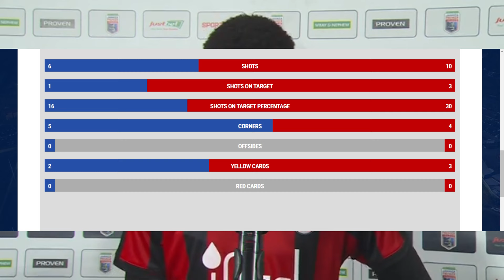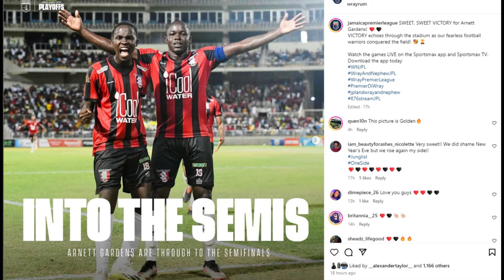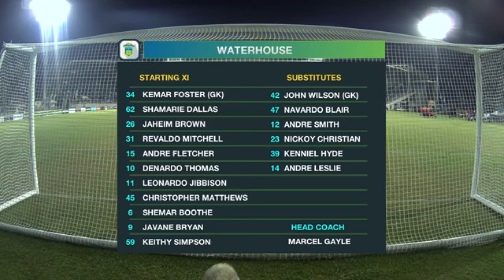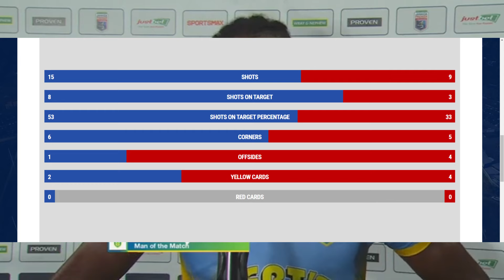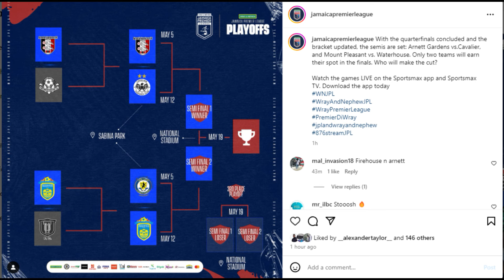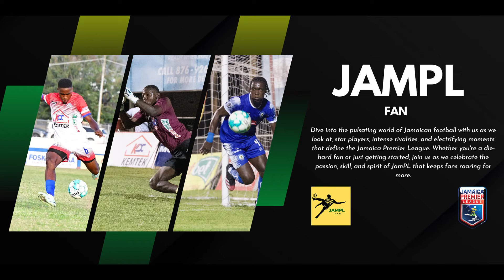Jamaica Premier League 2023/24 - Quarter Finals Leg 2 Review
Waterhouse 2 vs Tivoli Gardens 0
Arnett Gardens 1 vs Portmore Utd 0
JPL Playoffs

Relive the excitement, drama, and standout moments from the thrilling Quarter Finals 2nd leg of the Jamaica Premier League 2023/2024 Playoffs! In this video, we'll take you on a journey through the unforgettable matches, incredible goals, and surprising upsets that characterized the opening week of the season.

⚽ Who emerged as the early contenders for the championship?
🌟 Which players made a name for themselves with exceptional performances?
📈 How did your favorite teams fare in their season debuts?

Join us as we provide in-depth analysis, highlight-reel goals, and a breakdown of the key takeaways from Quarter Finals 2nd leg. Whether you're a passionate football fan or just looking to catch up on the latest in Jamaican soccer, our review has all the action and insights you need.

Don't miss out on this opportunity to relive the excitement and get ready for what promises to be an unforgettable Jamaica Premier League season.

Video Courtesy: Sportsmax